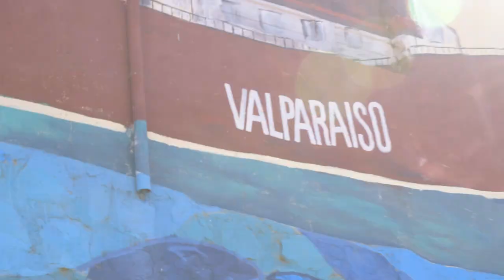Wheel The World - Chile - Valparaiso - Promo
Valparaiso is a beautiful, historical city on the coast of Chile that offers a variety of things to do. We’ve identified wheelchair accessible activities and places that Valparaiso has to offer. Check out oour tours, activities, and accommodations
Let's explore the world without limits!